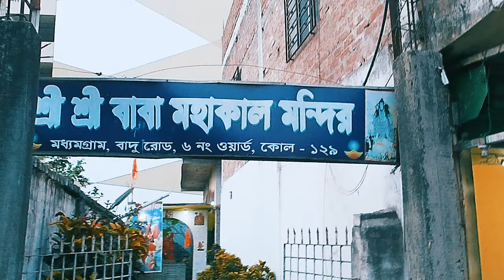বাবা মহাকাল এর দুর্লভ বিগ্রহ 🙏 Rare Idol of Baba Mahakal 🙏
Shared route
From Madhyamgram to Sri Sri Baba Mahakal Mandir, MFR9+PHJ, Badu Rd, Ward No. 10, Vivekananda Nagar, Madhyamgram, Kolkata, West Bengal 700129 via Sodepur Rd.

Short tour near kolkata
Short trip in kolkata
Weekend tour of kolkata
Best Places to Explore On a One-Day Trip from Kolkata
bangla vlog
temples of Bengal
hidden gems
mondir darshan
shiv mandir
vole baba temple